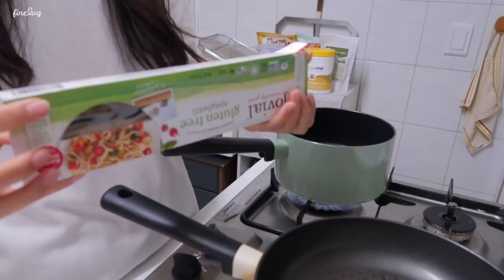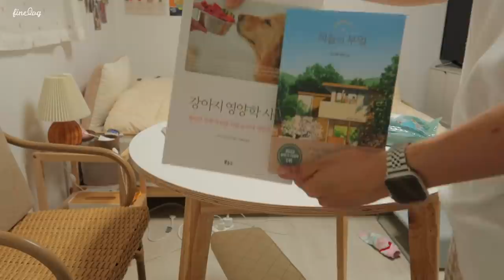SUB)🍌다가오는 여름을 준비하며 맛있게 관리하는 다이어트식단(오리양배추파스타,두부김치,참치비빔밥,연어샐러드,양배추무침)mukbang|food vlog|간헐적단식|다이어트레시피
dudgusdl87

00:20 마켓컬리 언박싱
01:19 연어샐러드
04:39 오리 양배추 파스타
08:14 두부김치
11:20 참치비빔밥
13:41 소고기&양배추무침
18:08 두부참치유부초밥

해가 길어지는 여름은 활력이 넘치는 계절같아요!
특히 여름에는 자기 관리 의지가 더 커지는 것 같아요!
그래서 저는 여름에 건강한 식습관을 만들기 위한 다이어트를
시작하기 좋은 계절이라고 생각해요:D
우리 하루들도 건강한 식습관을 만들기 위해
올 여름은 저와 더 자주 만나기로 해요☺️
최근에 날씨가 좋아서 약속도 많았고,
먹방 촬영도 하느라 식단 관리에 어려움이 있었는데요!
이번 여름에는 좀 더 집중해서 식단 관리 해볼거에요!
서로 응원하면서 열심히 해보자구요 히히

📌Me
키 : 166.5cm
최고 몸무게 : 62.8kg
유지 몸무게 : 52.5kg~53.5kg